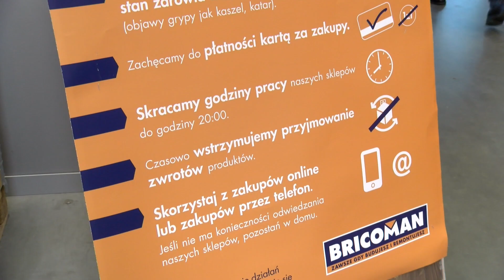Sklepy budowlane wprowadziły zasady bezpieczeństwa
Wymuszony okres przebywania w domu niektórzy spędzają na porządkach albo przy majsterkowaniu. Sprawdziliśmy z kamerą, jak wygląda sytuacja w popularnych sklepach budowlanych w Jaworznie.
W markecie budowlanym na Janie Kantym spory ruch, aby wszystko odbywało się z zasadami bezpieczeństwa, wprowadzono tam specjalne ograniczenia.

Po pierwsze do sklepu wpuszczana jest ograniczona liczba klientów.
Każdy z klientów czeka w kolejce przed wejściem w odpowiednich odległościach od siebie.
Przy wejściu każdy jest zobowiązany do dezynfekcji rąk specjalnym płynem.
Ochrona nie wpuszcza osób, które mogą wzbudzić podejrzenie złego stanu zdrowia.
Przy kasach preferowane są płatności bezgotówkowe, a kasjerki oddzielone są od klientów specjalną osłoną. Wszywszy pracownicy obsługują klientów w rękawiczkach i co chwilę dezynfekują ręce.

A w środku, towaru nie brakuje, ale każdy z klientów zachowuje bezpieczna odległość. Ludzie starają się szybko zrobić zakupy i bez zbędnych rozmów odjeżdżają do domu.